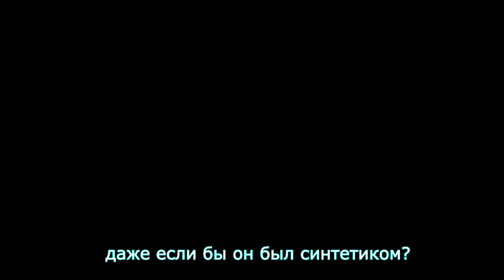Fallout4 Обзор вышедшей игры.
Мы дождались, поиграли, и вывесили новый обзор Fallout 4 с замеченными плюсами и минусами. Кроме того, рискнём дать несколько полезных советов по облегчению игры особенно для новичков.
 Здесь одна из самых захватывающих игр этого года. Пройти мимо - лишить себя интересной истории на несколько вечеров.
Внимание! На 9:15 мы приводим один из читерских приёмов в игре. Те, кто не хочет портить впечатление от игры- просто промотайте до 9:54 нашего обзора и смотрите дальше.
Рекомендуем Fallout 4 всем, фанатам радиоактивных пустошей и даже просто прохожим, играйте в Fallout 4 и получайте удовольствие!